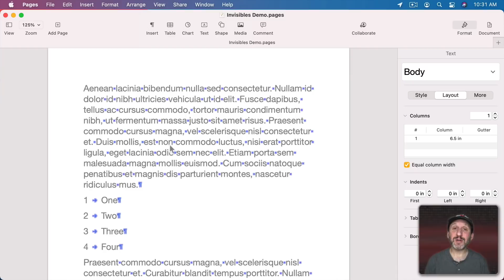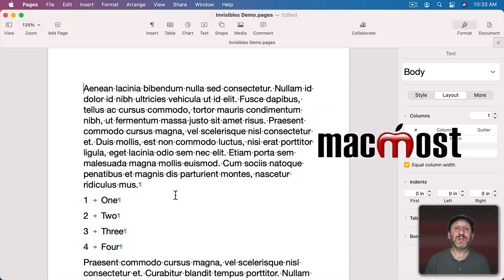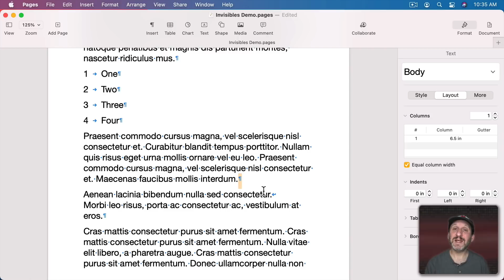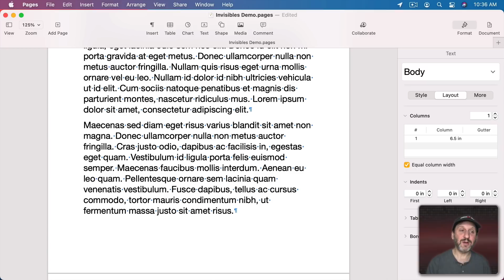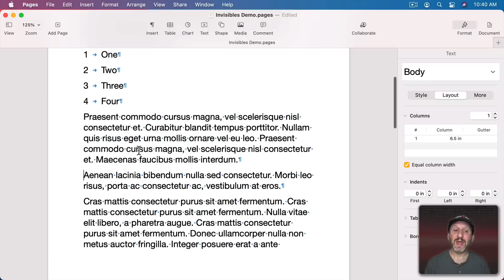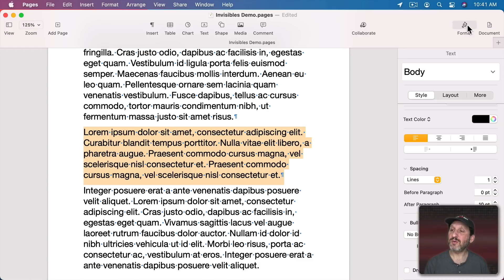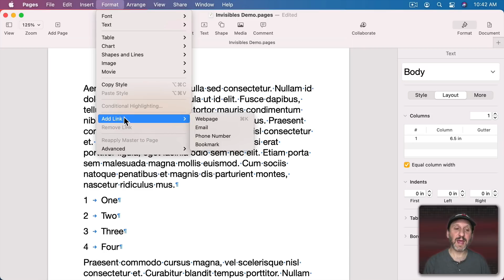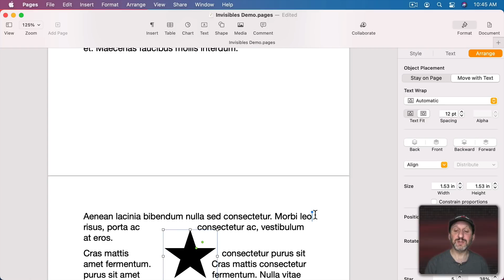Working With Invisible Characters In Mac Pages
When you add a space, tab or a return in Pages, you are inserting an actual character, but one you cannot normally see. By using Show Invisibles in Pages you can see these special characters and edit yoru document with precision.